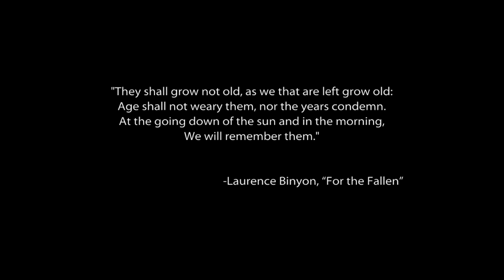Medal of Honor - Gameplay em (PT-BR)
Plataforma: PC
Género: FPS

Skype: ♥ ccK0B1
Youtube Partner: ♥ Fullscreen
▬▬▬▬▬▬▬▬▬Comentário▬▬▬▬▬▬▬▬▬▬▬▬▬▬▬